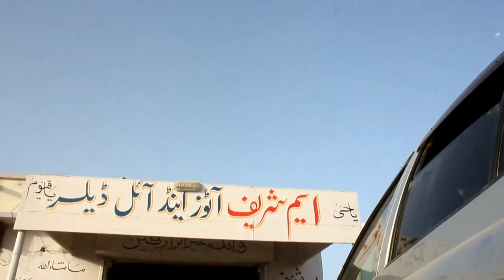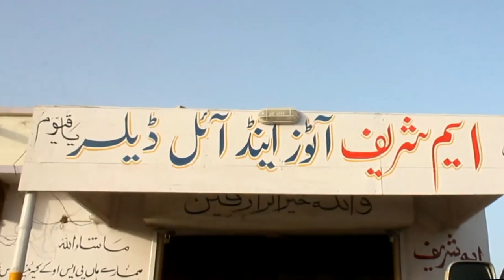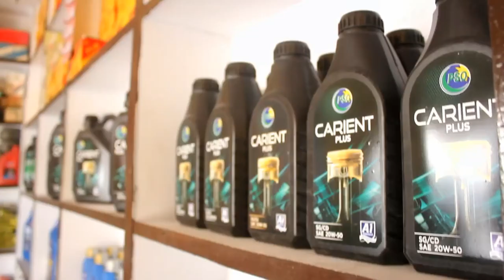Ad, M.Sharif Autos & Oil Dealer Pasni Balochistan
All Vehicle Engine Lubricant and All Accesories are Available Here .

Address: Bangla Bazar Main Chowk Pasni Balochistan Pakistan

Propriter: M. Sharif Dur Mohammed